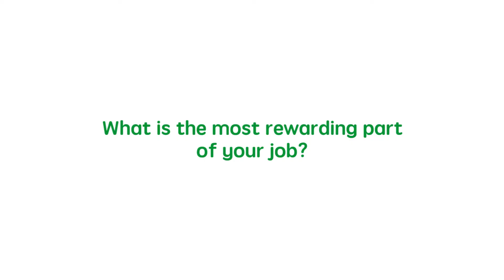Benjamin Toole, M.D.